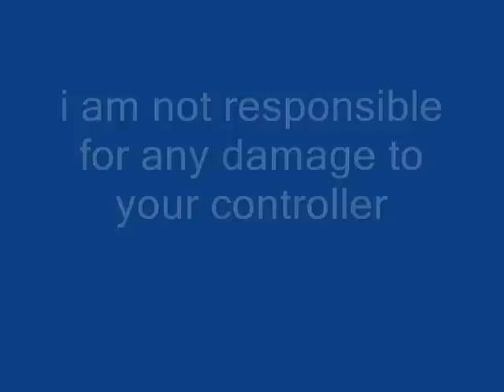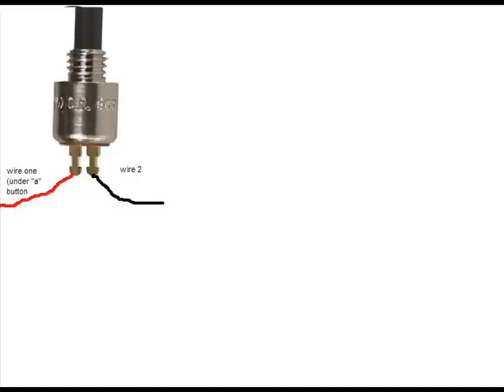how to make a modded xbox 360 controller(tp3 model)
a tutorial       smoke on the water No copyright